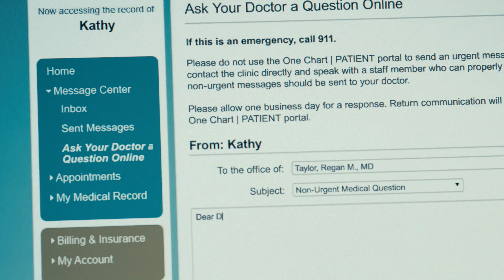Why Choose Us? Ease of Access 15 - Nebraska Medicine